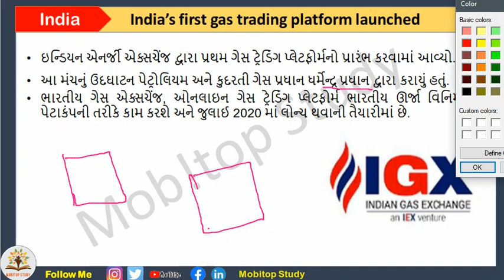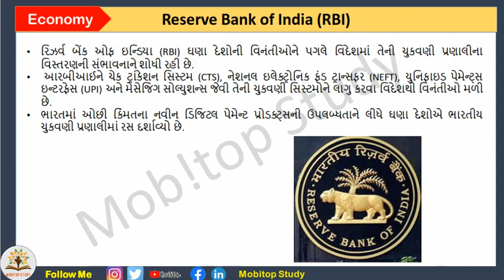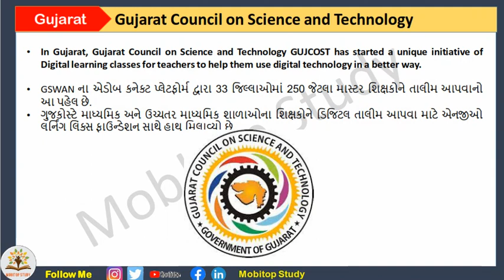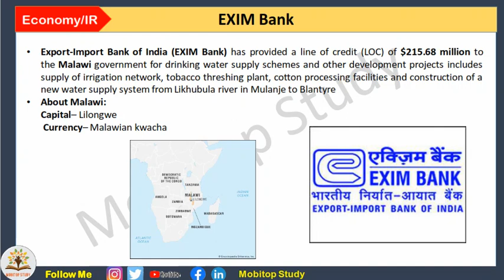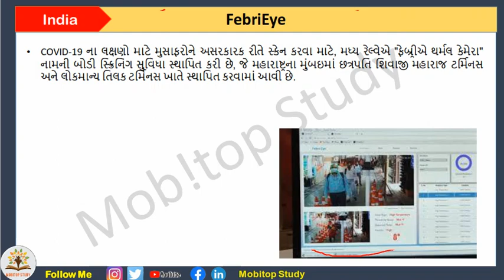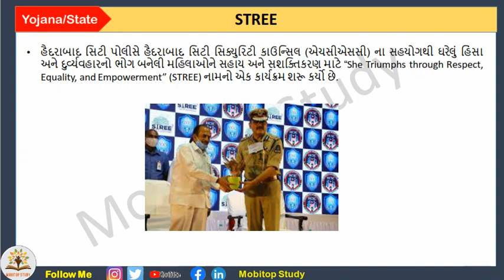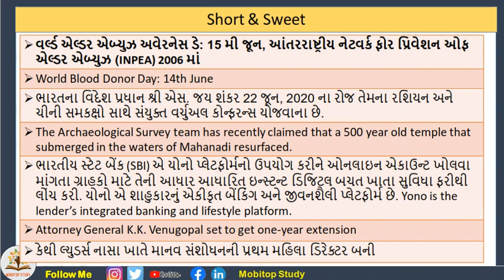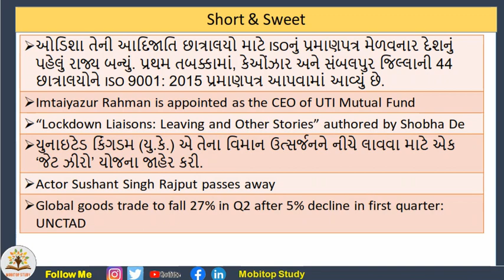16th June,2020 Daily current Affairs in Gujarati(ગુજરાતી) For UPSC | GPSC | SSC | BANK |Other Exams